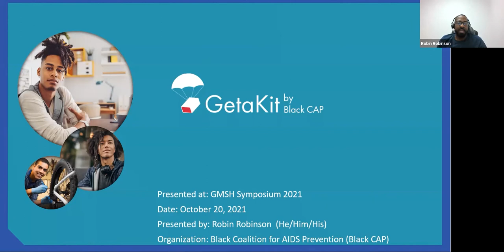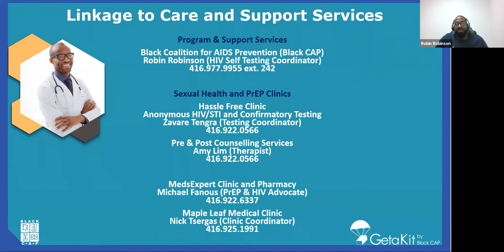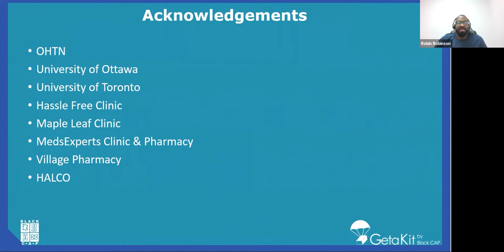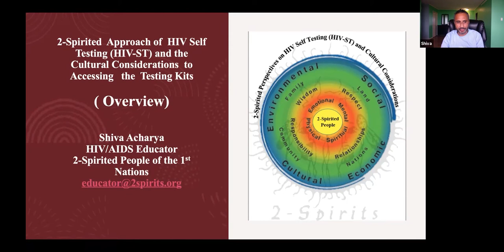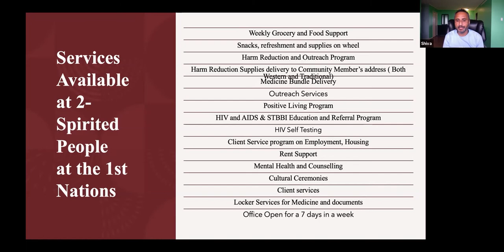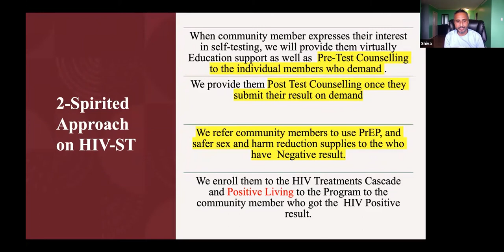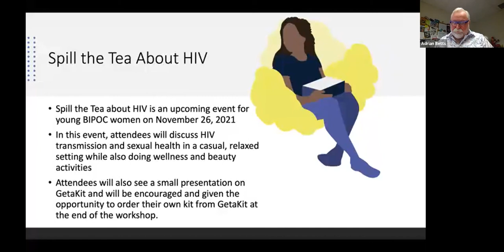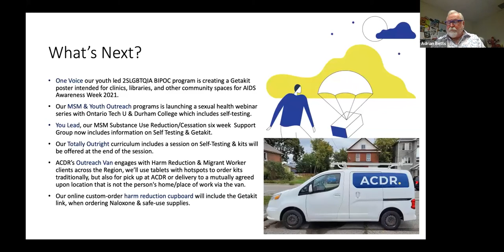Community discussions on HIV self-testing implementation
HIV self-testing was initiated in Canada in 2021. Community leaders from the HIV sector discuss the pros and cons of self-testing, along with the varying responses to it across different communities. The speakers present insightful perspectives from the front-line. The experiences and knowledge gained from the front-line are crucial to implementing and advocating HIV-self testing for diverse GBMSM communities.

Presenters:
- Alexandra Musten, Senior Lead, Testing & Clinical Care Initiatives at the Ontario HIV Treatment Network (OHTN)
- Adrian R. Betts, Executive Director at the AIDS Committee of Durham Region (ACDR)
- Shiva Archarya, HIV/AIDS Educator and Lead Researcher at 2-Spirited People of the 1st Nations, and Client Service Worker, City of Toronto, SSHA.
- Robin Robinson, MSM HIV Testing Coordinator at the Black Coalition for AIDS Prevention (Black CAP)
- Randy Davis, Sexual Health Coordinator at The Gilbert Centre